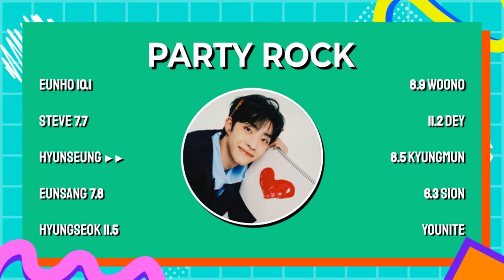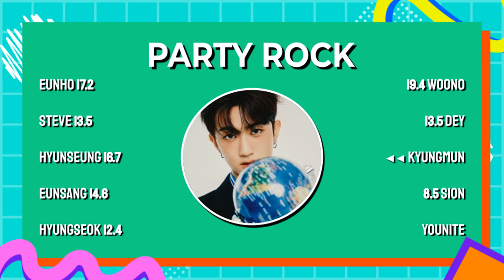How would YOUNITE sing CRAVITY's Party Rock?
[REQUEST_477]
=D

Rankings (will put in comments too):
1 - Eunho; 30.2 secs.
2 - Kyungmun; 27.7 secs.
3 - Woono; 23.3 secs.
4 - Hyunseung; 20.6 secs.
5 - Eunsang; 19.4 secs.
6 - Sion; 14.1 secs.
7 - Steve/Dey; 13.5 secs.
8 - Hyungseok; 12.4 secs.

Artist & Song: CRAVITY's Party Rock.
Entertainment: Starship ENT.

I will get to your requests as soon as possible!